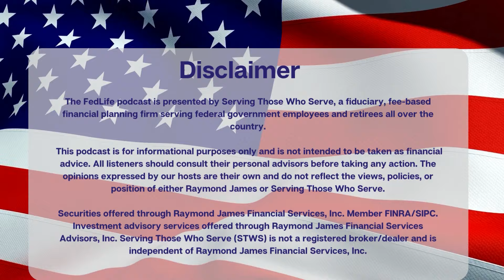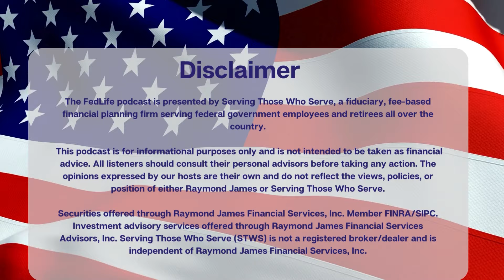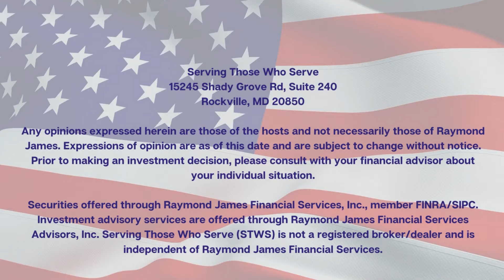The FedLife Podcast: IRS Raises Estimated Tax Penalties—info for Fed Employees and Retirees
Discover what you should know to navigate recent changes to underpaid tax penalties that may affect federal employees and retirees. Stay updated to manage potential penalties effectively.

FedLife Podcast (ep. 124): IRS Raises Estimated Tax Penalties—info for Fed Employees and Retirees

Explore recent changes to IRS penalties for underpaid taxes and how they may impact federal employees and retirees, helping you cover all your bases.
Featured in this episode:

• What are estimated taxes, and why might feds need to pay them?
• What are the rules for tax withholding?
• Recent increases in interest charges for under-withholding.
• Beware of “Safe Harbors.”
• How additional federal income tax withholding can be beneficial.
• Don’t forget about state taxes.

Source Article:
IRS Increasing Estimated Tax Penalties: What Federal Employees and Retirees Need to Know (stwserve.com)

Connect with Dan Sipe:
• LinkedIn: Serving Those Who Serve